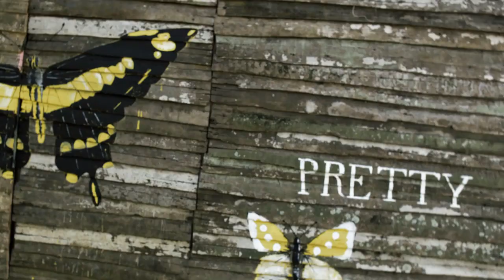Cintia Dicker for American Eagle Outfitters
Pretty is Everywhere - Aerie SUmmer 2011

Cintia Dicker in lingerie for American Eagle Outfitters